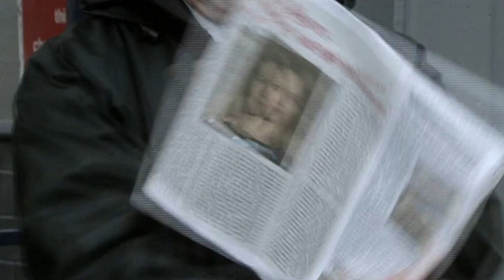Fenner's Life in Prison | Season 7 Episode 1 | Bad Girls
Fenner discovers that life behind bars is no picnic for a former PO when he finds himself on the receiving end of some very rough justice from his fellow inmates.